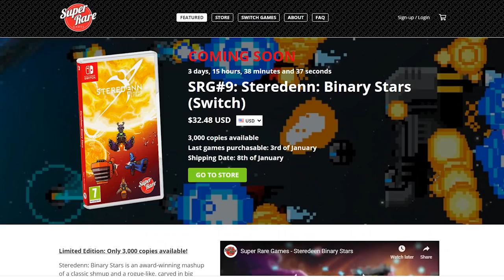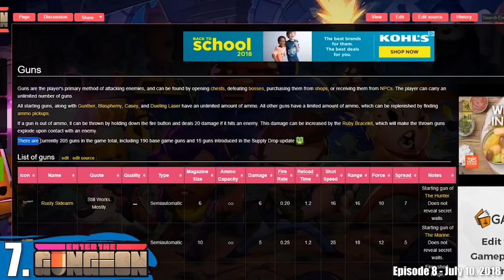Top 10 BEST Nintendo Switch eShop Games!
The 10 BEST Nintendo Switch eShop Games SO FAR!